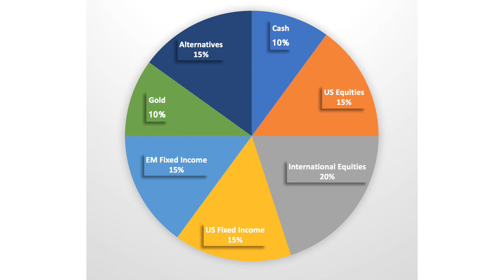Asset Allocation | Risk Management | Balance | The Fat Trader - Invest Glossary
The Fat Trader